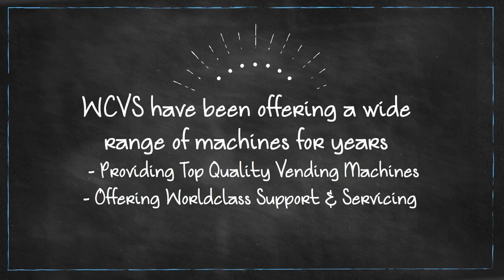Coffee Vending Machine Leasing In Bath | West Country Vending Services | 01761 438180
For more information about Coffee Vending Machine Leasing In Bath please visit our

If you are trying to find a coffee vending machine for your workplace then you may be trying to find out some of the benefits it can bring you and your co-workers to justify the cost. The great benefits can range from helping to keep your employee’s hydrated and focused as well as keeping them pro-active by providing them with refreshments in the office! This gives your workforce the ability to get a refreshing drink without leaving the office keeping productivity high as well as wasted time low. Having a coffee vending machine in the office keeps your workforce well motivated as they can go grab a nice hot drink whenever they choose without having to leave the premise.

A vending machine is a great tool to start making your workforce more efficient since on average, employees can take at least 7-10 minutes away from working whilst preparing a beverage. This time can be saved if you install a coffee vending machine at your workplace since a steaming hot cup of coffee can be dispensed in less than 20 seconds.

Our modern coffee vending machines are capable of offering different flavoured coffees, espresso and cappuccino as well as tea and hot chocolate so you are given a great range of choices with our modern day coffee vending machines.